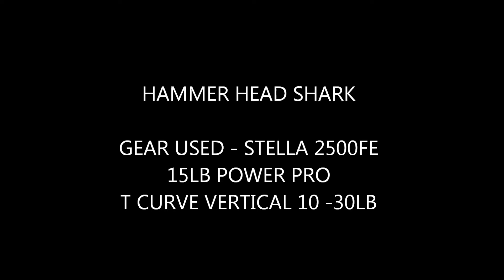HAMMER TIME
Sight casting to a Hammer head Shark